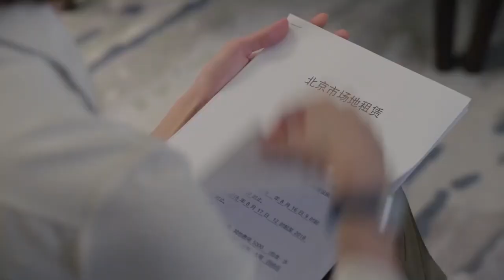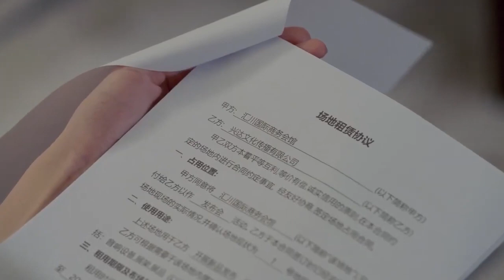To Be With You | Clip | Chai Biyun ,Sun Shao Long | 我要和你在一起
Özet Lin Meiya ve Ouyang, bir yanlış anlaşılma nedeniyle uçakta tanıştılar ve ikisi harika bir ilişkiye başladı Lin Meiya, başlangıçta erkek arkadaşıyla evlenmeye hazır olarak Çin'e döndü, ancak erkek arkadaşının kalpsiz ihanetiyle karşılaşmayı asla beklemiyordu ve o, bu durumdan kurtulmaya kararlıydı. kaybettiği aşkının acısı. Lin Meiya'nın nezaketi, açık fikirliliği ve sıkı çalışması hızla herkesin takdirini kazandı ve Ouyang'ın kariyerinin en düşük noktasında ve onunla birlikte çalışırken, iki kişi de günden güne yavaş yavaş dostça duygulardan daha fazlasını geliştirdi. Lin Meiya, son derece önemli bir dövüş turnuvasına katılmak için Ouyang'a eşlik eder ve bu arada birbirlerini desteklerler ve birbiri ardına gelen zorluklarla yüzleşmede birbirlerine yardım ederler, bu da sonunda iki genç kalbi bir araya getirir.